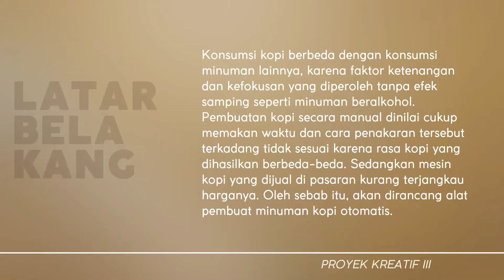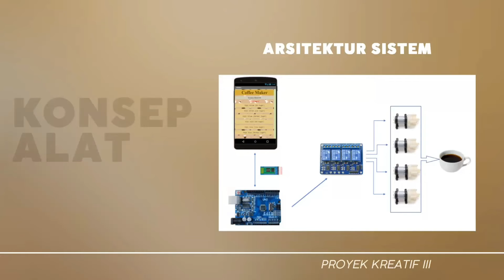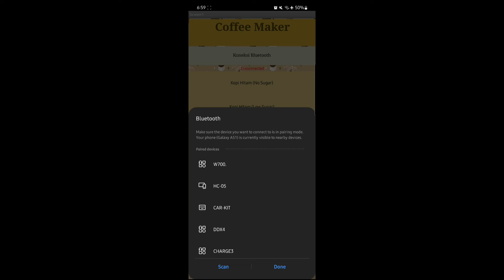I0720053_Najya Anastasya_Arduino Coffee Machine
Nama : Najya Anastasya
NIM : I0720053
Kelas  : B

Dosen Pembimibing  : Meiyanto Eko Sulistyo, S.T., M.Eng.

Deskripsi singkat alat :
Mesin Kopi yang dapat menyajikan jenis kopi sesuai keinginan pengguna dan dikontrol melalui HMI. Alat ini berbasis mikrokontroler Arduino Uno yang terhubung dengan Android (MIT App Inventor) melalui bluetooth.